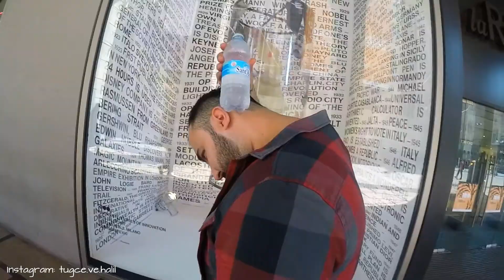| MILANO TRAVEL | - GOPRO HERO 5 BLACK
Mailand trip  • 100% GoPro footage  • 2017  • Travel • HD •

Welcome everyone :) This is our short 5 days trip to Milan/Italy. The video was compeletely shot on Gopro Hero 5 Black. As you can see the GoPro HERO5 produces some great quality video. I edited this Video on Magix video deluxe 2016.

This is my third attempt at filming/editing.
Tell me what you think about it.